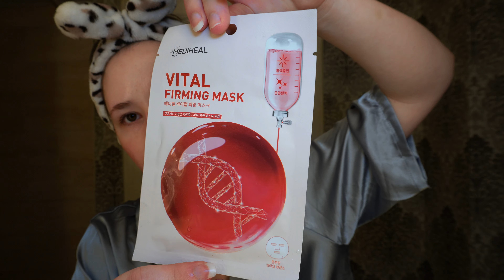Vlog ✈️| Going to Washington DC For The First Time!🌸|Cherry Blossom Festival, Exploring City,New 📸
Going to Washington DC for the first time. Seeing the cherry blossom festival, exploring the city, and seeing all of the monuments.

Hey Dollies!
I hope you enjoy this travel vlog!
this is my first actual travel vlog so I hope you guys can enjoy it!
Is the quality on my new camera better?